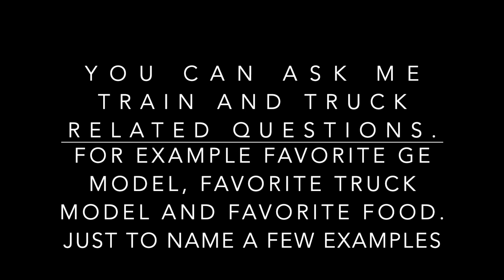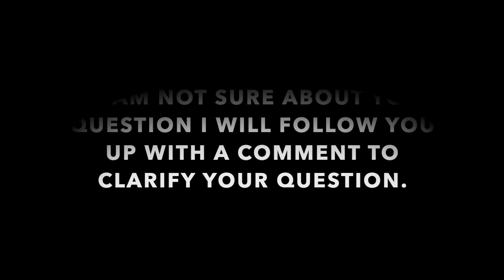MARCH QA PROMPT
MARCH Q/A PROMPT IS HERE! ASK AWAY!!